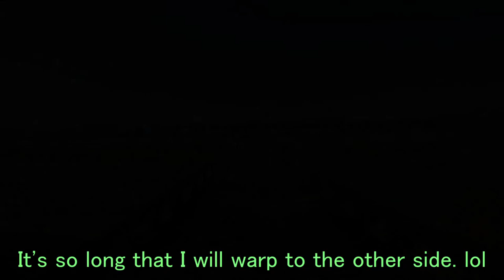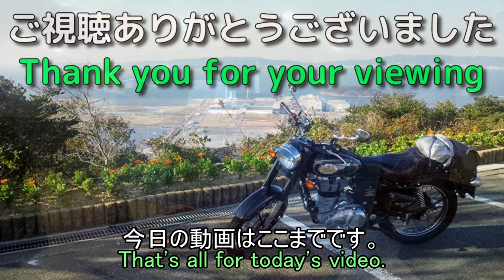Go to Japanese wooden bridge.【Royal Enfield Bullet 500 EFI】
I am Japanese. I went touring to a wooden footbridge in Japan, built about 140 years ago.
The bike is a Royal Enfield Bullet 500 EFI and I mainly shoot with the camera around my neck.
I also took a video of the tea fields along the way to test out my new 360 degree camera.
At the end of the video I've included some shots of tea-themed tourist attractions, so you can get a feel for what it's like to travel around Japan on a bike.

Bike: Royal Enfield BULEET500EFI
Camera: Gopro "HERO8 Black" neck mount
アマゾン：【ゴープロ ＨＥＲＯ８】➱
360° Camera: RICOH "THETA V" Helmet Mount
アマゾン：【リコー THETA V】➱

00:00  OP
05:00 「RICOH THETA V」の試し撮り映像
07:30「蓬莱橋」wooden bridge
12:00 「KADODE OOIGAWA」お茶をテーマにした道の駅みたいな感じ
↓↓↓茶畑の中を走る動画(Video of riding through a tea field)

※動画では西側から渡っていますが車を停めるスペースが無いので訪れる際は東側の駐車場を利用してください。

約140年前に作られた静岡県の木造歩道橋「蓬莱橋」にツーリングに行ってきました。
バイクはRoyal Enfield Bullet 500 EFIで、主にネックマウントで撮影しています。
また、新しい360度カメラを試すために、茶畑の間を通る道で撮影しました。
動画の最後には、お茶をテーマにした観光スポットを撮影していますので、バイクで旅をしている気分を味わってみてください。

バイク：ロイヤルエンフィールド　BULEET５００EFI
カメラ：Gopro「HERO8 Black」　ネックマウント撮影
360度カメラ：RICOH THETA V　　ヘルメットマウント撮影